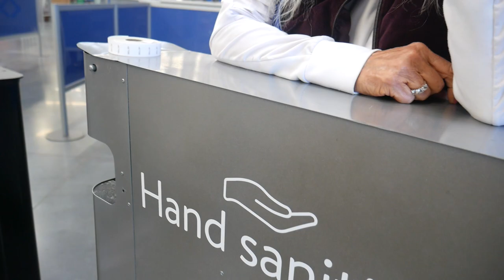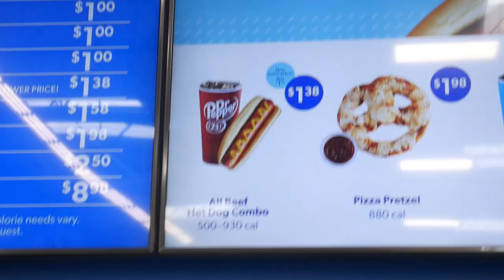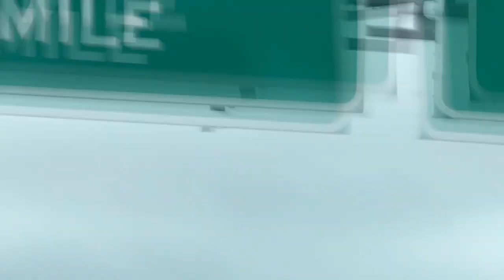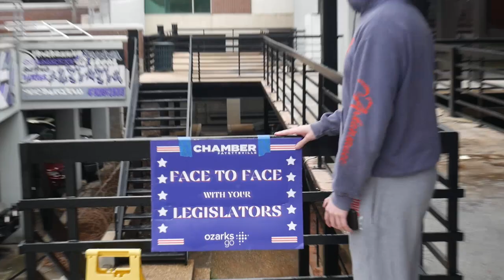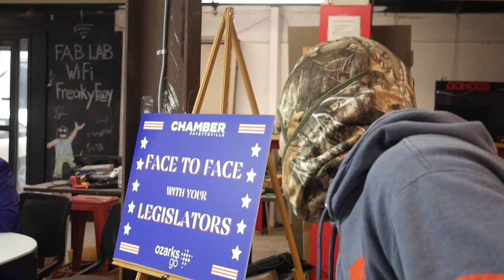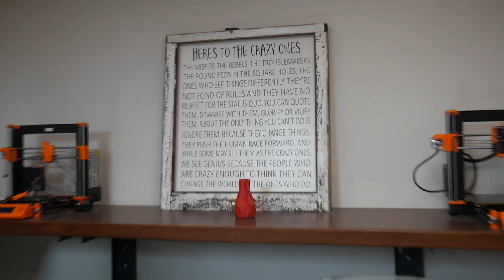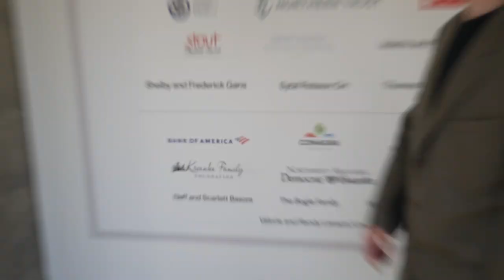I Became an Art Connoisseur!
This video is about a trip to Fayetteville and all the places that I went to. There was the city meeting with the legislators, then there was Crystal Bridges Art Museum.